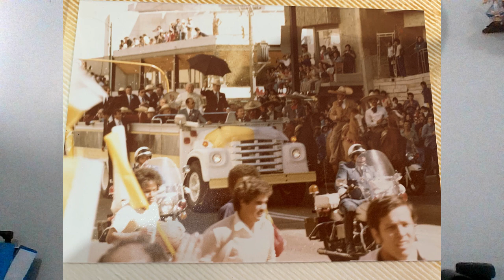EL PAPA JUAN PABLO ll , EN GUADALAJARA EL 30 DE ENERO 1979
FUE UNA FIESTA LA VISITA DEL PAPA JUAN PABLO ll  EN GUADALAJARA
LA UNICA VEZ QUE VINO